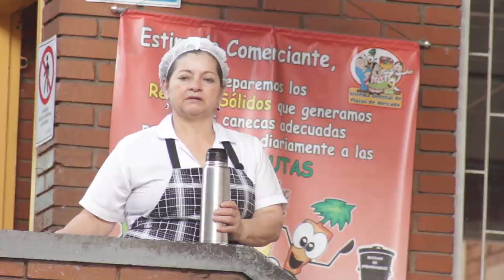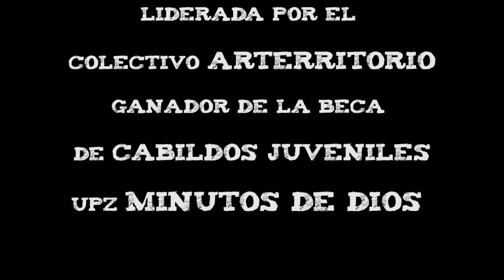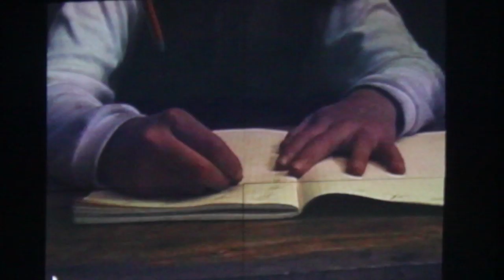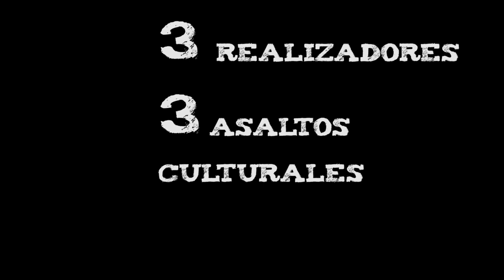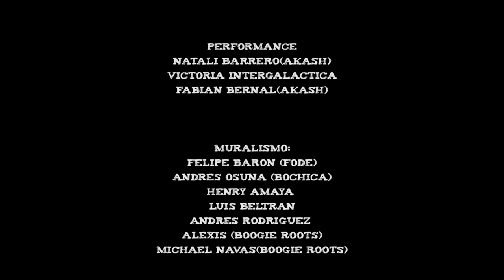Festival Eco Itinerante Minuto Al Arte 2013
El Festival Eco-Itinerante Minuto Al Arte tiene como objetivo visibilizar las diferentes manifestaciones artísticas de los jóvenes, a través de encuentros que promuevan la diversidad, el respeto y la convivencia intercultural.